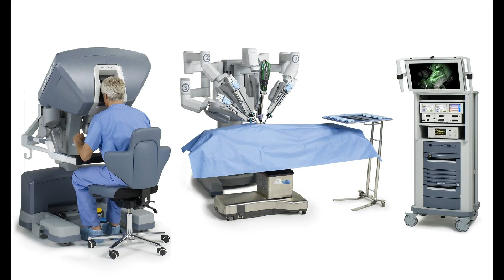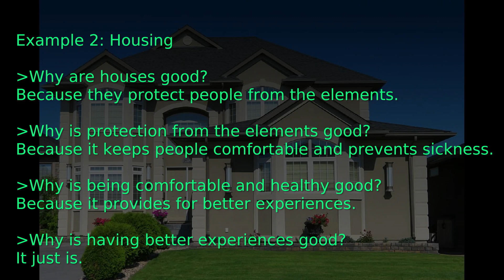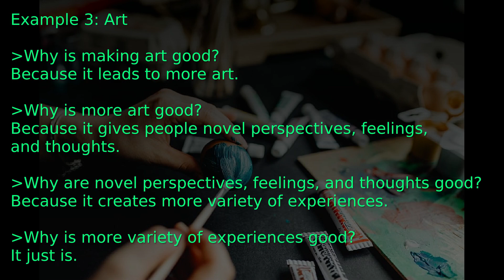Answers Given to the Question of the Meaning of Life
Ancient cultures, religions, and philosophers have all attempted to answer the question of life's meaning. Is there a common theme behind their various answers?

This video is a clip from AlwaysAsking.com Episode 8: "What is the meaning of life?"